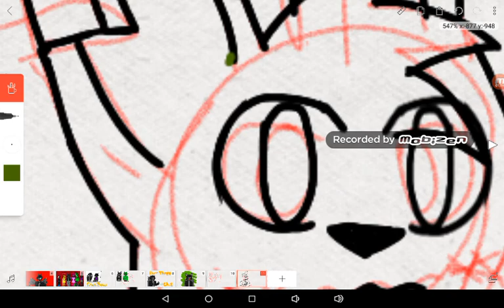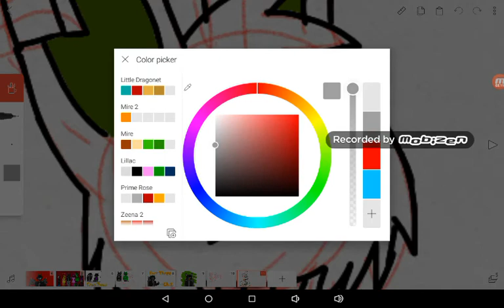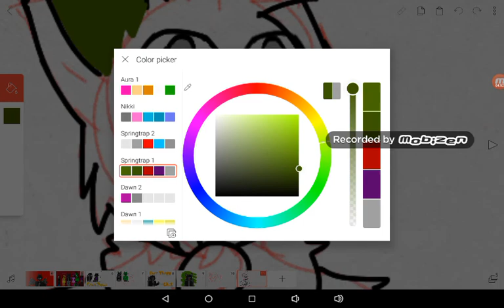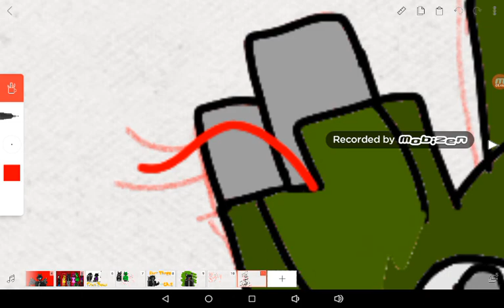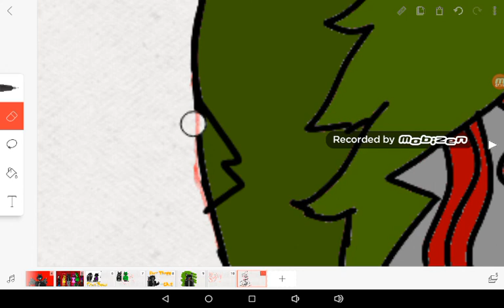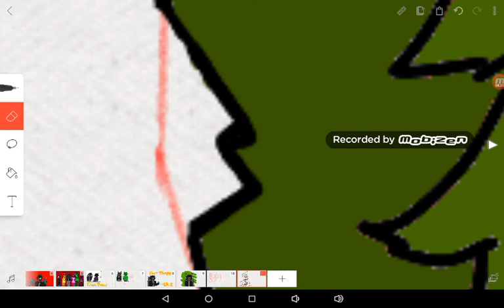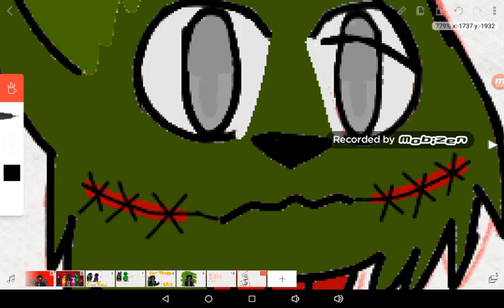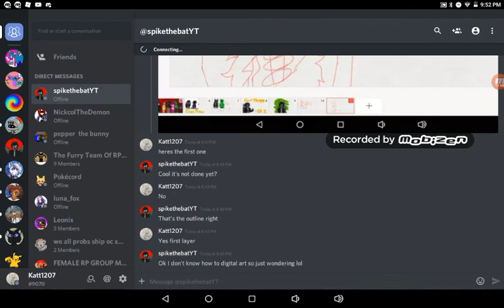Another thumbnail for Spike! (READ DEC)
Character by Scott
For some fricken reason it would not let me speed this video up. send HALPPPPp